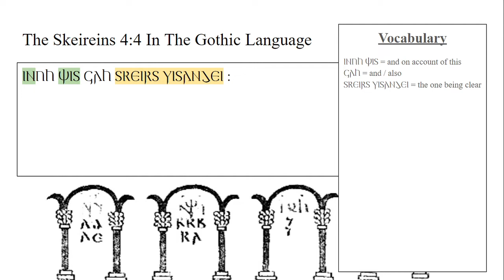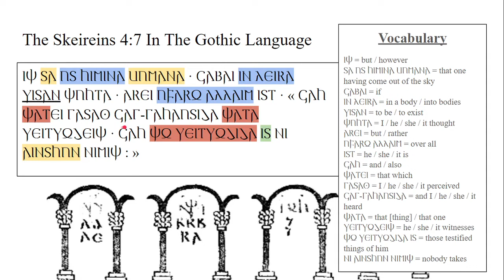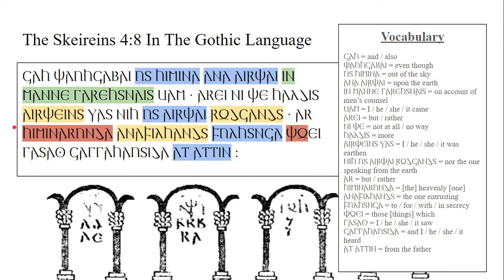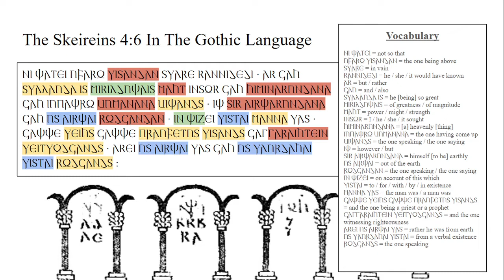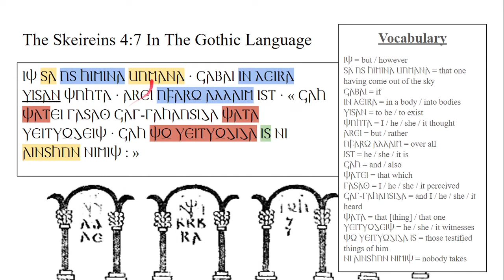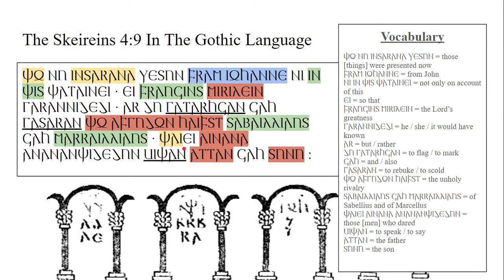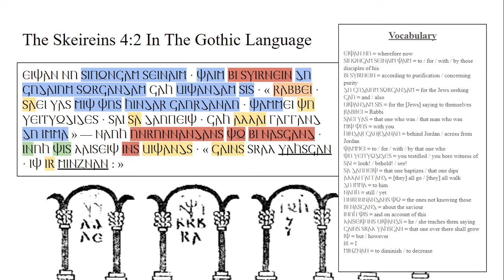The Skeireins - Chapter 4 - A Reading, Translation & Commentary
This is basically a class reading through the fourth chapter of the Skeireins.